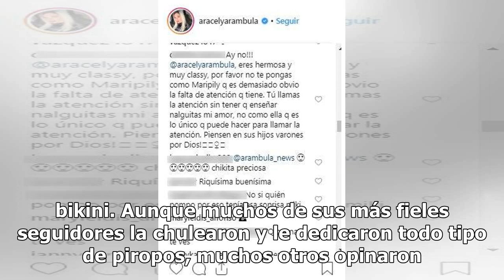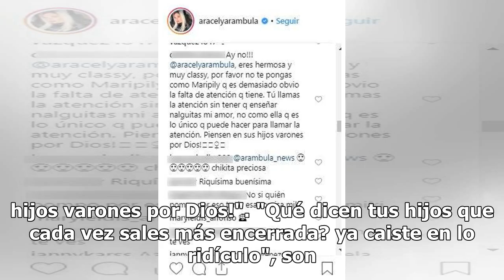Aracely Arámbula le entra a 'competencia de traseros' y le piden que no caiga bajo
Aracely Arámbula dividió opiniones tras compartir en su cuenta de Instagram un video en el que muestra su trasero en bikini. Aunque muchos de sus más fieles seguidores la chulearon y le dedicaron todo tipo de piropos, muchos otros opinaron que su publicación era vulgar. Chiquis Rivera le enseña el t...